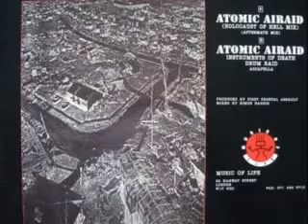MC RAPIA/DJ KURA..."REFUSE TO DETONATE "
MC RAPIA FROM FIRST FRONTAL ASSAULT TEAMS UP WITH JUNGLE WARFARE WIZARD "DJ.KURA"...DYNAMIC CUT 2010